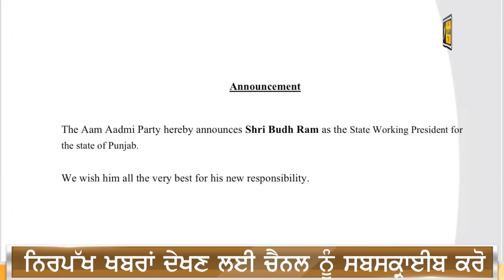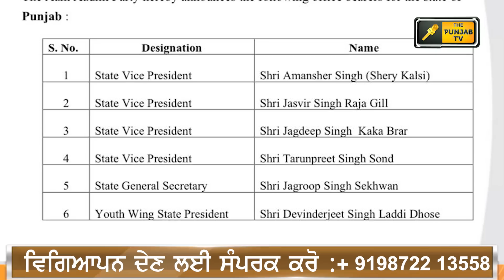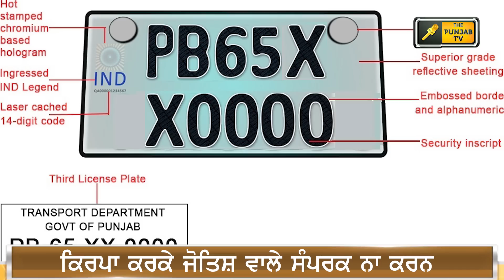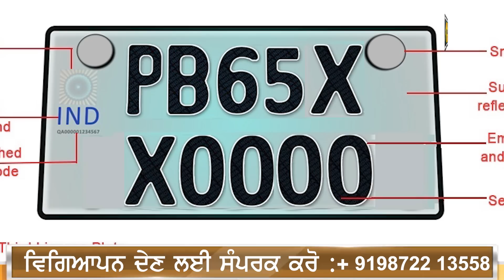ਪੰਜਾਬੀ ਖ਼ਬਰਾਂ | Today Punjabi News | Punjabi Prime Time | CM Mann | Judge Singh Chahal | 12 June 23